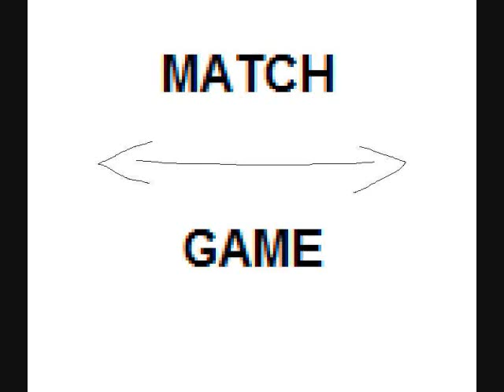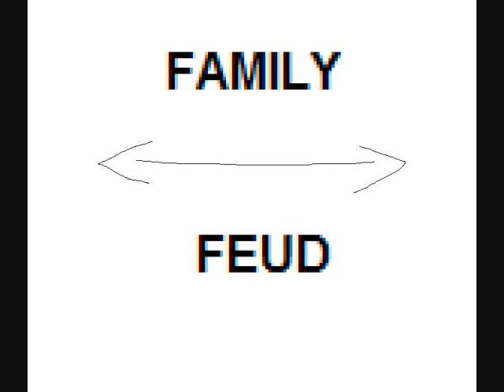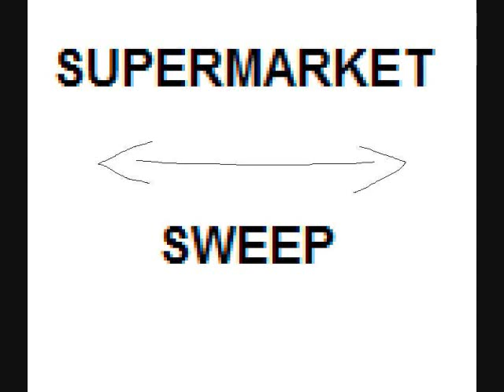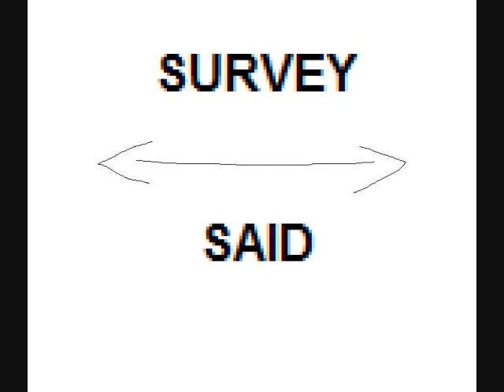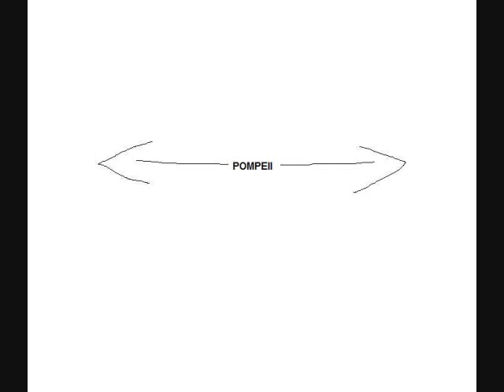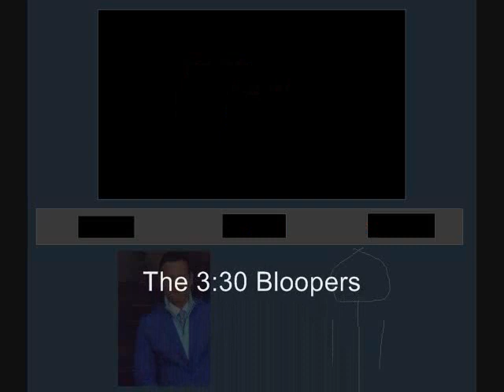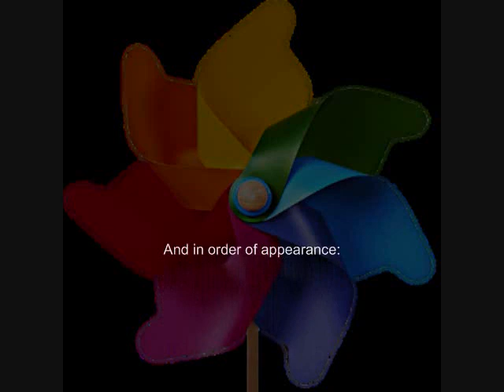The 3:30 Bloopers Season 3 Episode 3: Game Show Fever with Descriptive Video Service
Audio description by WGBH. The narrator is Allison Harper.